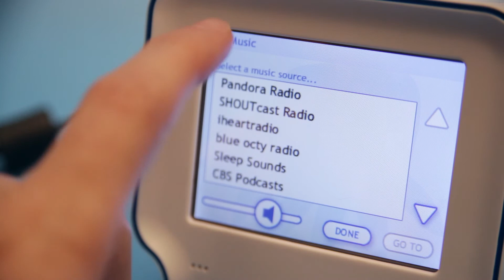Save Chumby.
This Chumby has been on my desk for 4+ years. I was sad to learn they can no longer afford to keep the network alive and unless the community can do something soon, the Chumby network will go dark at the end of February. Can we keep this open source project alive?